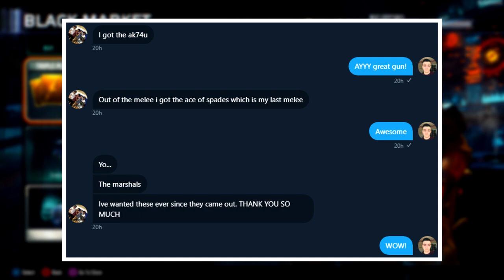this update is coming to black ops 3...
Leave a "LIKE" If you enjoyed this VIDEO! NEW BLACK OPS 3 1.31 UPDATE! NEW DLC WEAPONS, NEW CAMOS AND NEW OPERATION!

▶ How I RECORD my Videos! (ElgatoGaming)